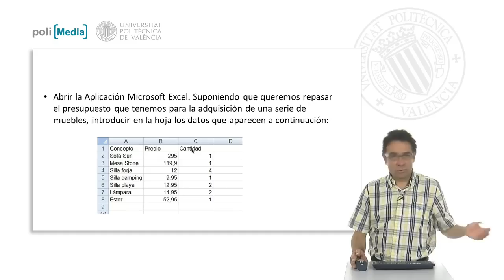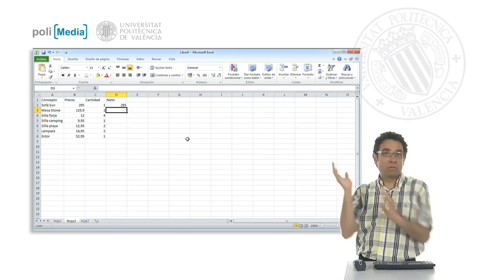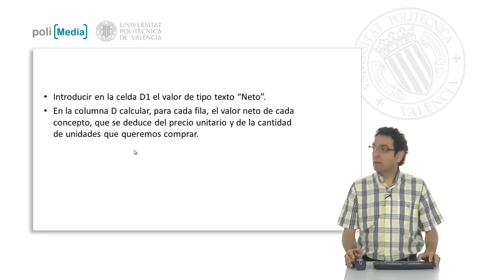Ejercicio práctico 1| UPV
Descripción automática: En este video, se muestra un ejercicio práctico de Excel en el que se trabaja con una hoja de cálculo para elaborar un presupuesto de compra de muebles. Cada mueble tiene asignado un precio unitario y una cantidad a comprar. Se instruye sobre cómo introducir en la columna denominada "Neto" el valor neto de cada artículo, el cual se obtiene a partir de multiplicar el precio unitario por la cantidad deseada.

Para simplificar el proceso y evitar la introducción manual de fórmulas para cada celda, el video enseña cómo utilizar la referencia relativa en Excel. Una vez introducida la fórmula en la primera celda de la columna "Neto", se explica cómo copiarla al resto de celdas, permitiendo que Excel calcule automáticamente el valor neto para cada tipo de mueble, independientemente de la cantidad a comprar.

Este método resulta muy eficiente, especialmente en hojas de cálculo con una gran cantidad de datos, ya que permite aplicar la misma fórmula adaptándose a los valores particulares de cada fila sin necesidad de repetir la operación manualmente. El resultado es que se refleja automáticamente el importe neto para los diferentes muebles, ahorrando tiempo y reduciendo la posibilidad de errores.